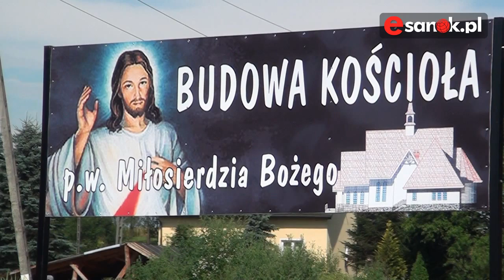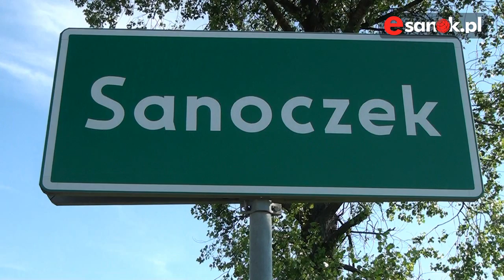Sanoczek buduje kościół pw. Miłosierdzia Bożego! - Esanok.pl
SANOCZEK/GMINA SANOK. W 2010 roku w Sanoczku ruszyła budowa Kościoła pw. Miłosierdzia Bożego. W budowie świątyni uczestniczy społeczność wiejska oraz parafia pw. Narodzenia Najświętszej Maryi Panny w Sanoku. Więcej informacji w materiale wideo.